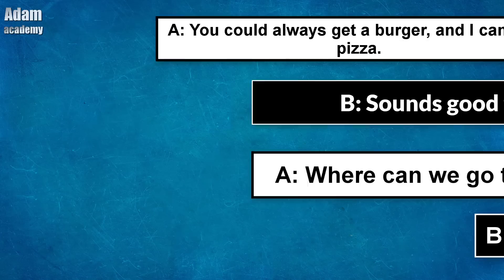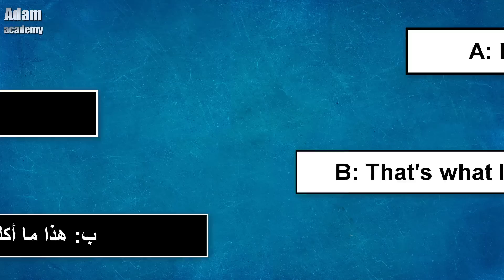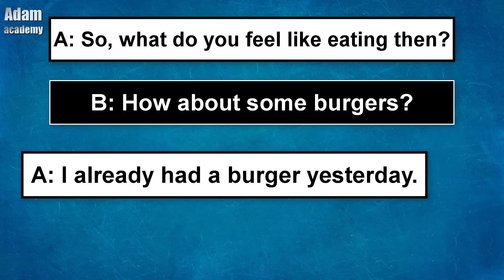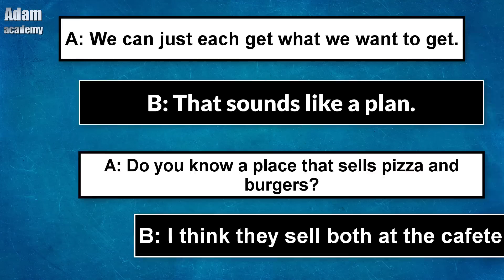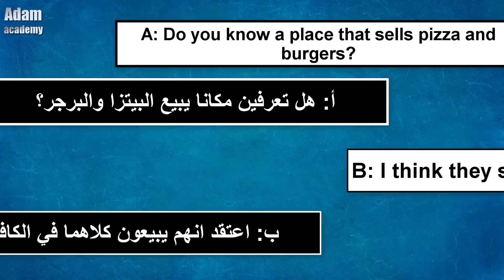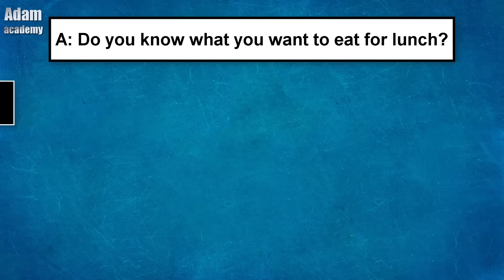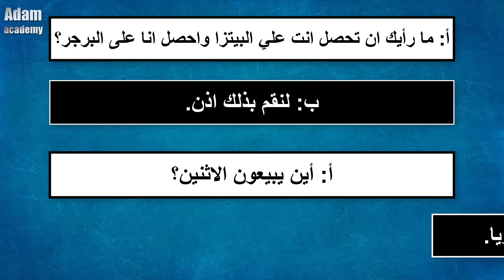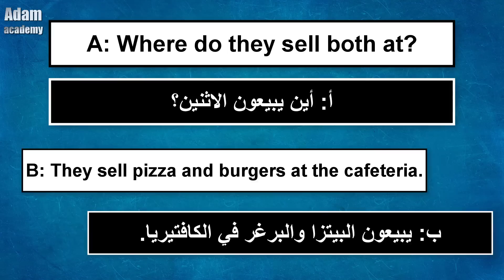تعلم المحادثة باللغة الانجليزية - محادثة رقم #9 - تعلم اللغة الانجليزية من خلال المحادثات اليومية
تعلم الانجليزية من خلال المحادثات تعتبر احد افضل طرق في تعلم الانجليزية,
إن الاستماع إلى المحادثات اللغة الانجليزية سيساعدك في اتقان اللغة الانجليزية وتحدث مع المتحدثين الاصليين,
في هذا الفيديو ستتعلم مهارة الاستماع و المحادثات في اللغة الانجليزية,
كل ماسمعت إلى المحادثات اللغة الانجليزية أكثر كل ماتعلمت كلمات جديدة بالانجليزية,
كيف اتعلم الانجليزية بسهولة من خلال المحادثات ؟
الإجابة هيا ان يكون لذيك إسرار على تعلم اللغة الانجليزية
 ان يكون لذيك الحافز للتعلم اللغة الانجليزية
 ان يكون لذيك الشغف بتعلم اللغة الانجليزية
كيف تستفيد من الدروس الموجودة على القناة؟
ادخل الى القناة وأضغط على قوائم تشغيل سوف تجد جميع دورس
اختاراي قائمة تشغيل وستمتع,